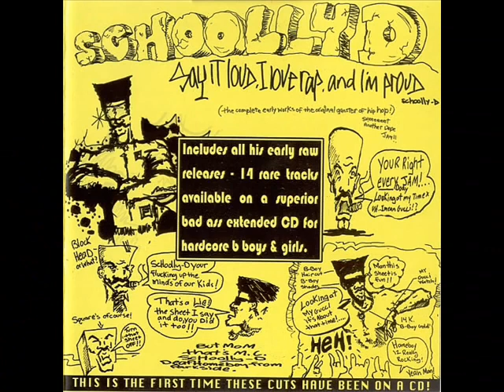Schoolly D Gucci time 1985